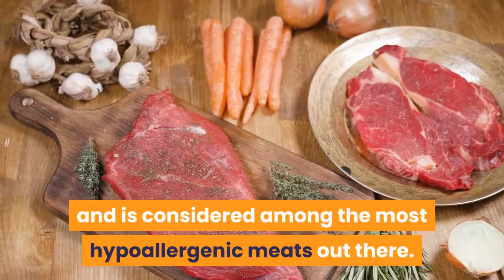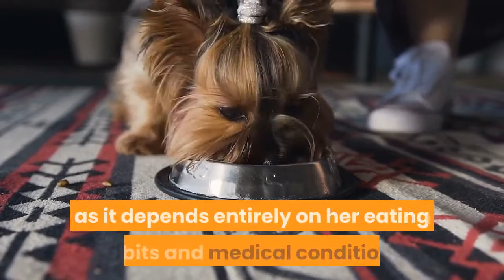Can Dogs Eat Lamb Bones? (Completed Guide)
Can Dogs Eat Lamb Bones? | Cute Dog Videos | Pawesomepuppy
Enjoy this week's funniest and cutest compilation of try not to laugh funny baby animals!
Cats are adorable and amusing. Dogs are wonderful creatures. Despite their differences, they have a lot in common. Cats are without a doubt the most popular pets and amazing animals today. Check out these cute cats and funny dogs in this compilation of cute and funny cats and dogs videos.

When making compilations, our goal is not to steal other people's videos, but to share high-quality compilations with others.
The owners have shared the majority of our videos, and we are permitted to use them. We have not contacted the owner of some videos.
We will either remove the clip or reach an agreement.
It is permissible to use or share our compilations, so feel free to do so.